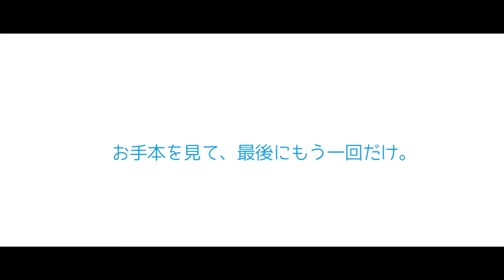鳥淵 杏奈のいきなりチャレンジ！逆上がり1日で出来るようになるのか！feat.愛美ちゃん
この連休で、親友の愛美ちゃんと気分転換のお散歩へ。
でもこの日のお散歩はただのお散歩ではありませんでした！
予告なしのいきなりチャレンジ！
果たして、チャレンジの結果は！？